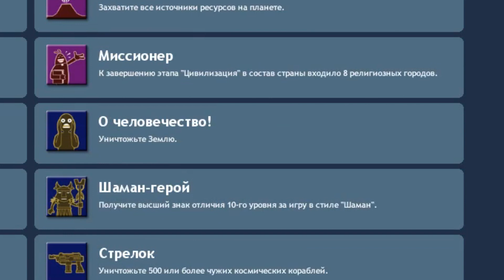Spore. Как получить достижение "О человечество!". Достижение "О человечество!"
В этом видео я покажу как получить достижение"О человечество!". Для этого нам понадобится:
1. Гигадетонатор
2. Земля
3. Хорошее настроение (плохое тоже сойдёт, ведь после получения этого достижения настроение почему-то улучшается😁😃😄)